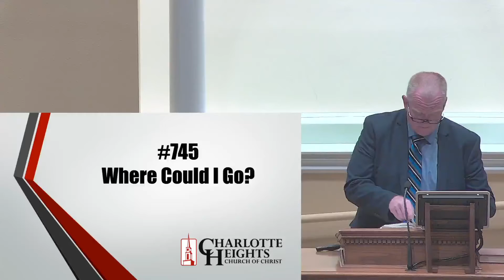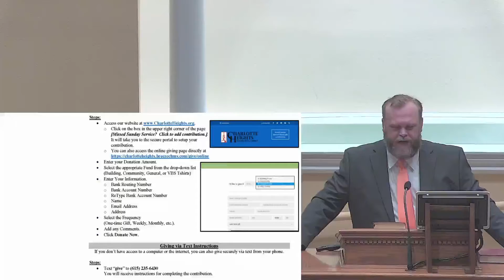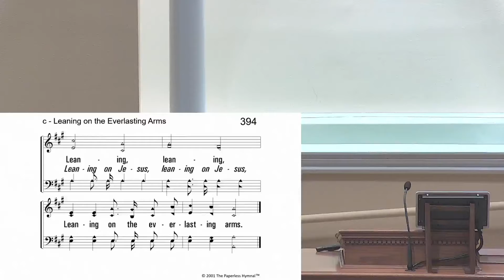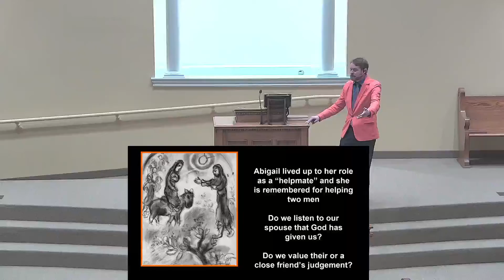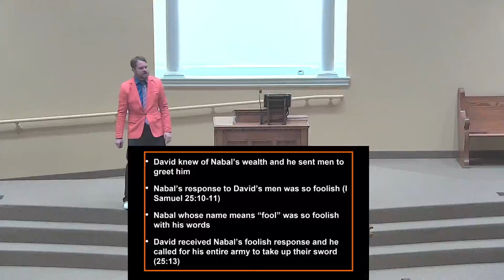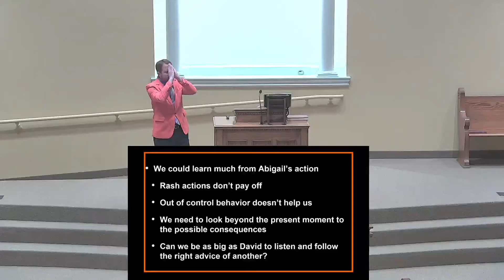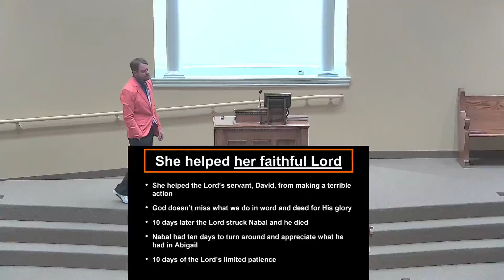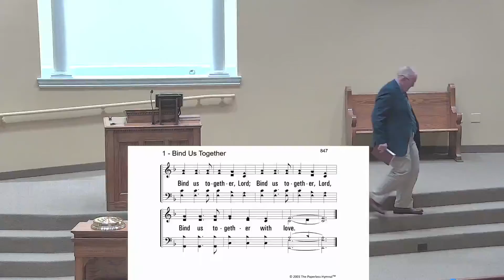May 16 AM